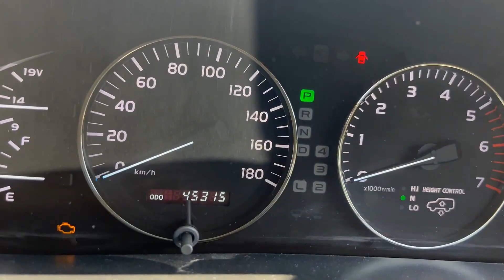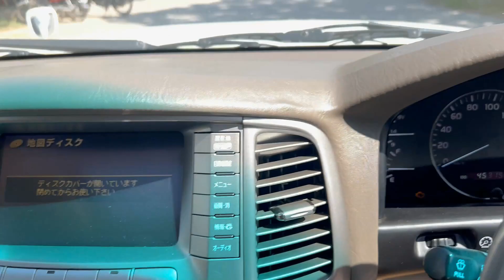CYGNUS 2004 ONLY 44,000 km Driven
Cygnus
Model 2004
mileage 44,000km driven only